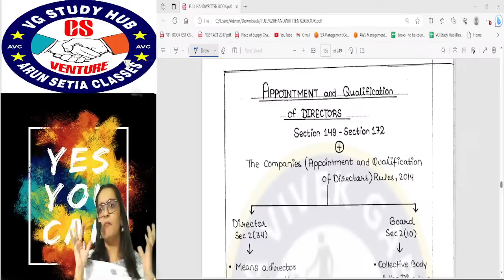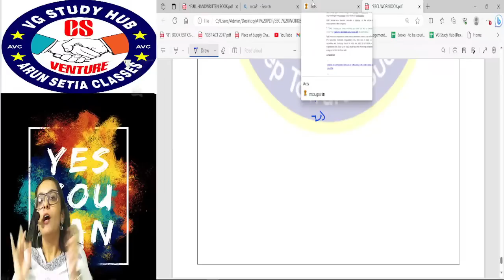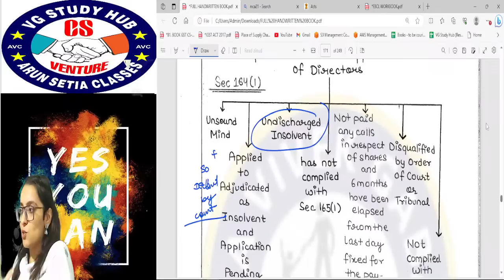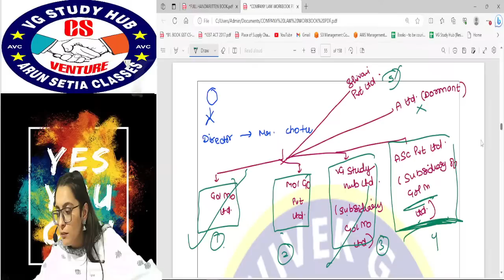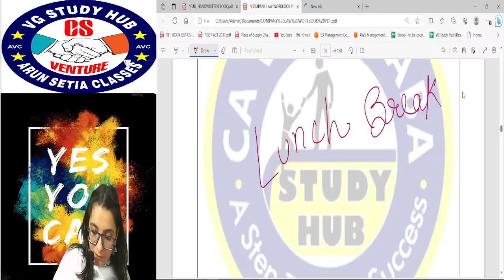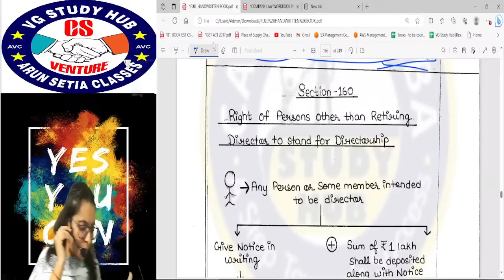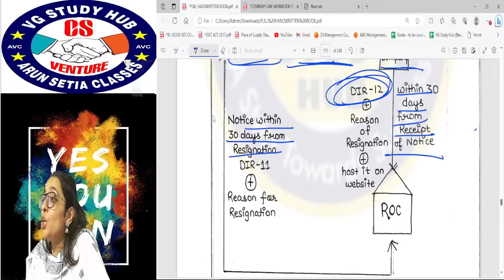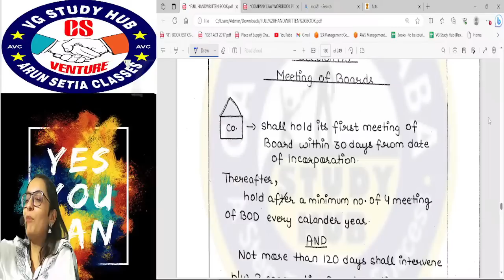COMPANY LAW- CS EXECUTIVE -BOARD OF DIRECTORS REVISION EXPRESS PART-1//MISSION DEC 2023